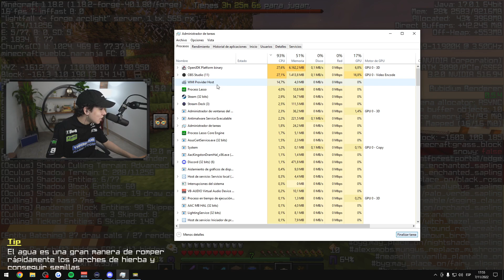SPREEN ENCUENTRA UN VIRUS EN STREAM